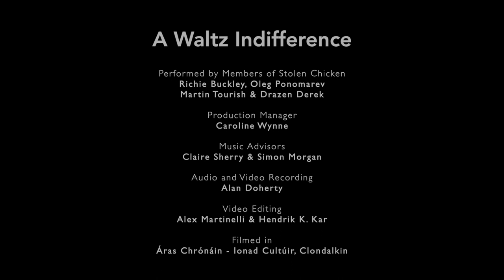Revival of Live | A Waltz Indifference performed by Members of Stolen Chicken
'A Waltz Indifference'

Richie Buckley – Saxophone
Oleg Ponomarev – Fiddle
Martin Tourish – Accordion
Drazen Derek – Guitar

Produced by Artscope under the
Local Live Performance Programme South Dublin County
for the South Dublin County Council Arts Office